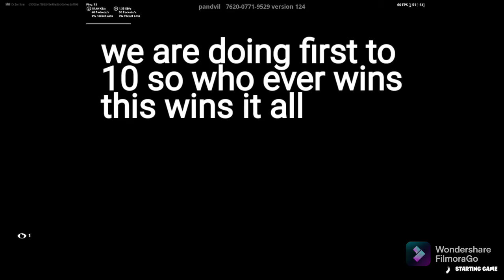the Straw_ clutch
straw_

The 68 goat